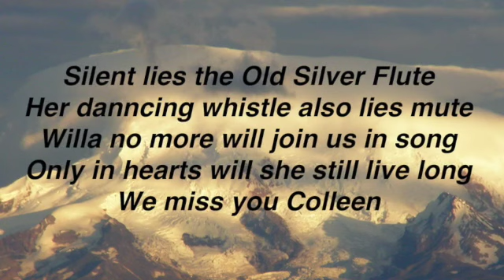Driving on Ice Colleen tribute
Finally got something of a tribute to Colleen. I'm surprised I don't have more photos of her. We were to busy making music.